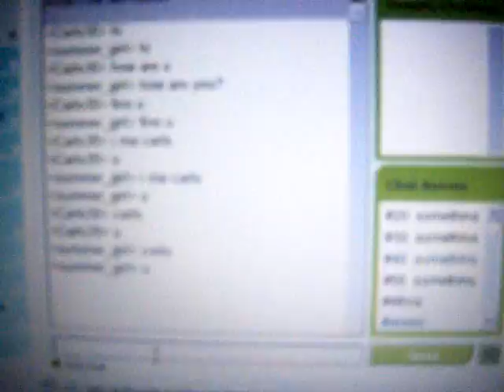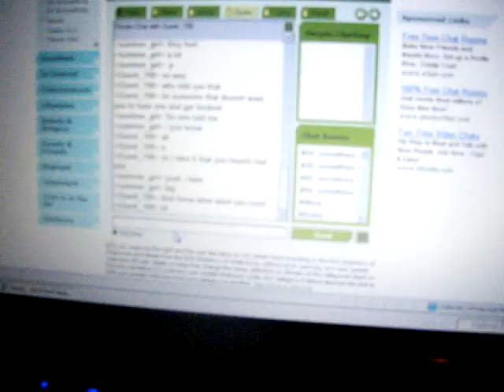(:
Music box dancer + Sugar plum fairy.

We're awesome (:

Note; THIS IS OLLLLLLLLDDDDDDD!